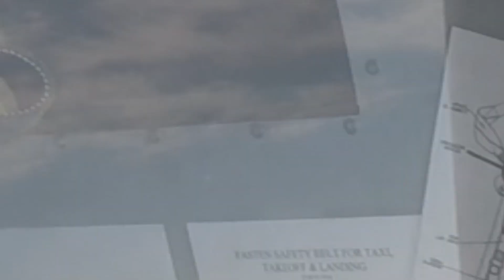Christian Goes Skydiving